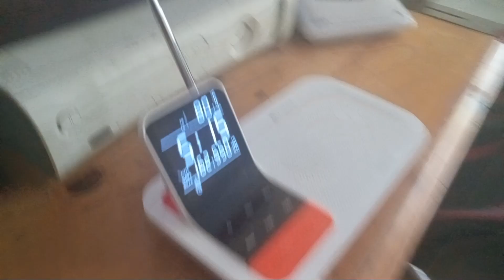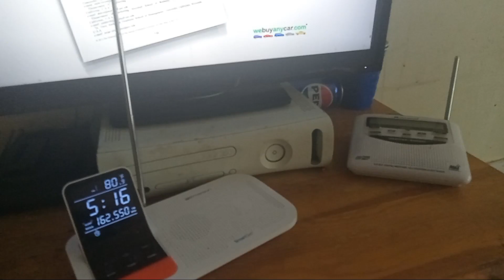EAS #487 Severe Thunderstorm Warning